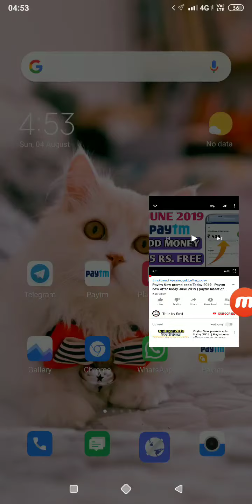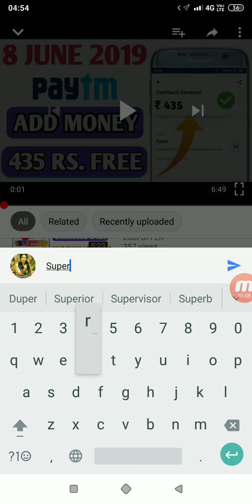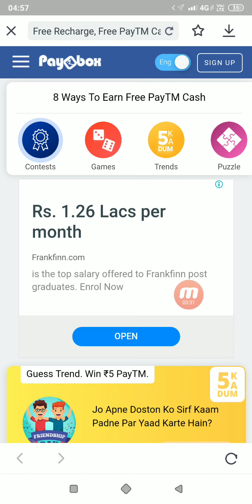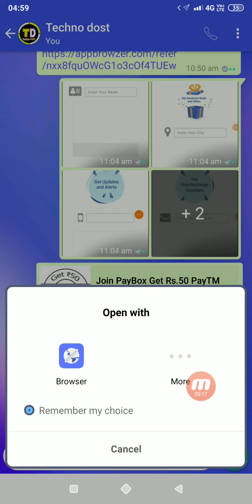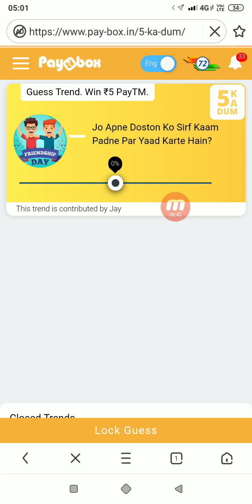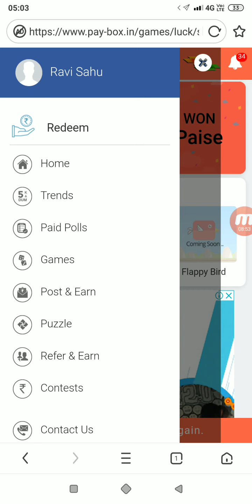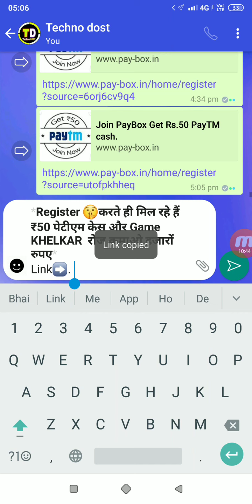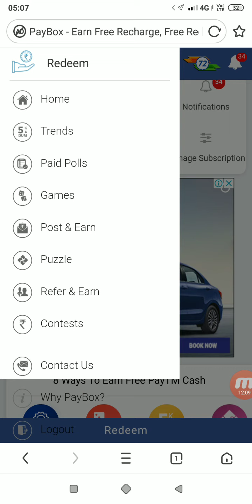1 Number➡ ₹754 !! 10 Number➡ ₹7540 Paytm Cash !!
1 Number➡ ₹754 !! 10 Number➡ ₹7540 Paytm Cash !!

Paytm Earn ₹18,000 Live Payment Proof In This Video Instant By Give You Earn Paytm Cash New Loot Trick 2019 Latest Best Earning App Paytm Add Money New Promo code April 2019 Add Free ₹18000 Paytm Cash in Your Paytm Wallet In 1 Second And This Add Money Promo code Use For Old And New All users And Per Jio Sim ₹18,000 Paytm Cash Instent 100% Cashback Recharge And Online Earning Offer Rs6000 Live Payment Proof In This Video Loot Fast Friends

➡₹18,000 Paytm Cash By New App